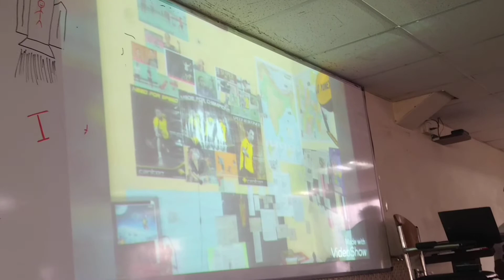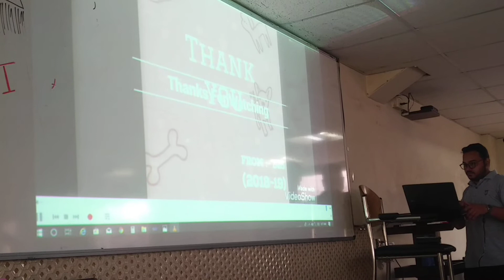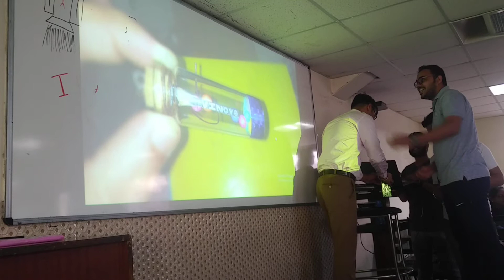Vajiram & Ravi Vinoy sir farewell B25 2019 part-2